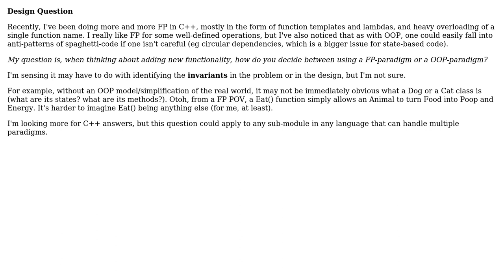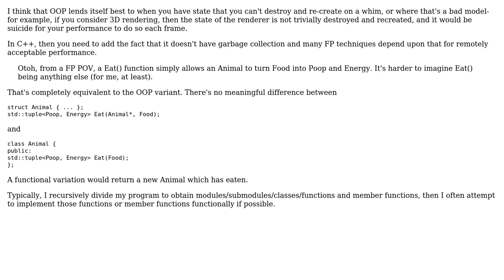Software Engineering: C++ Design: Functional Programming vs OOP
With thanks & praise to God, and with thanks to the many people who have made this project possible! You are responsible for your own actions.